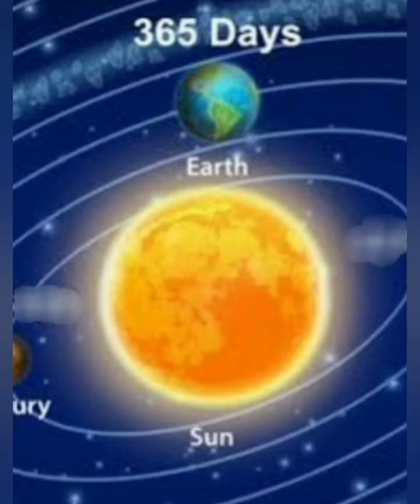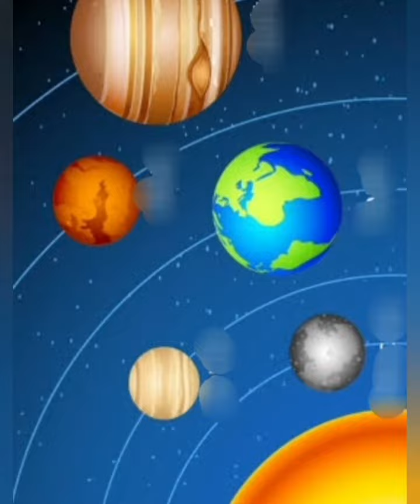ஜெகத்தினை ஐயப்பா ஜெகமெல்லாம்